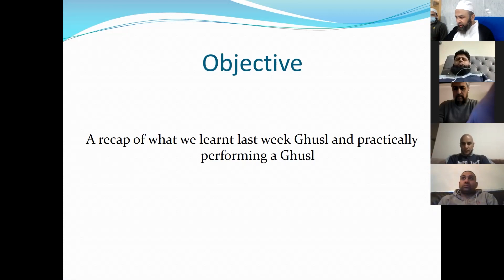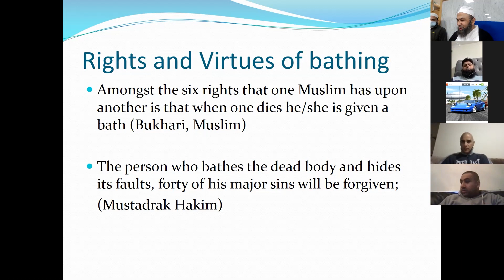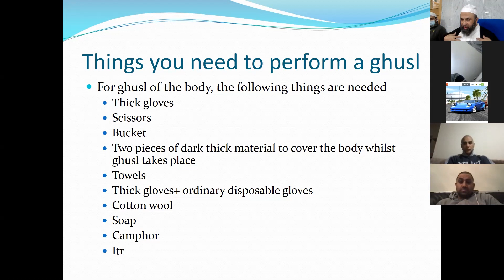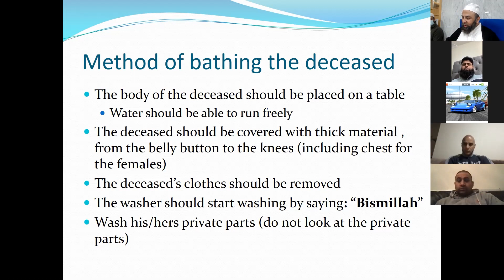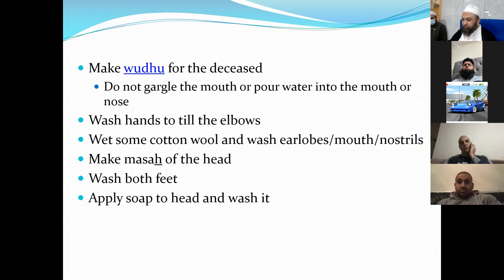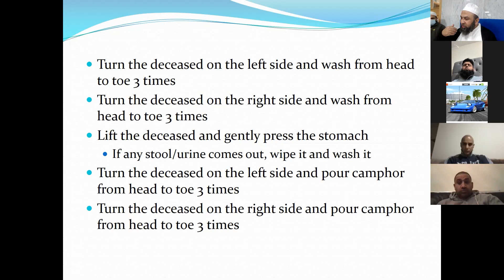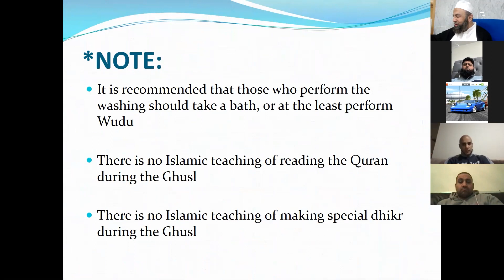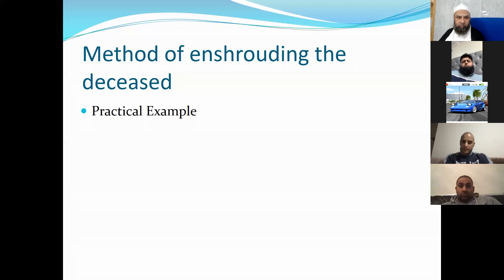How to Perform A Muslim Funeral - Session 2 - Kafan